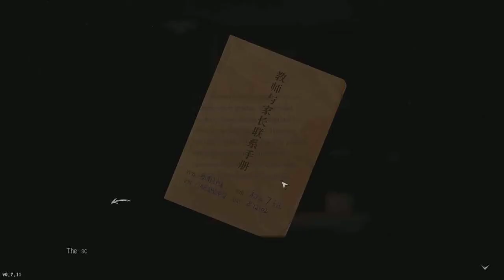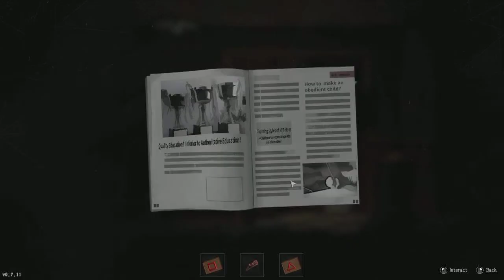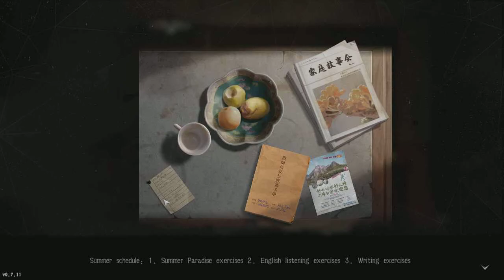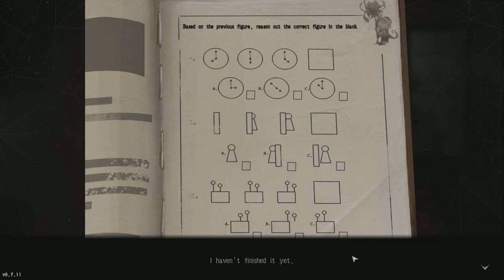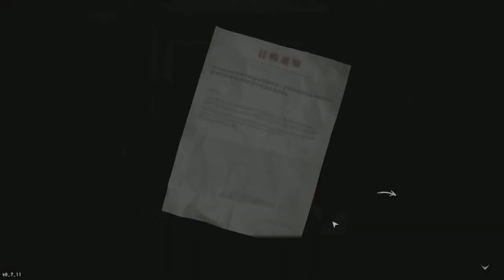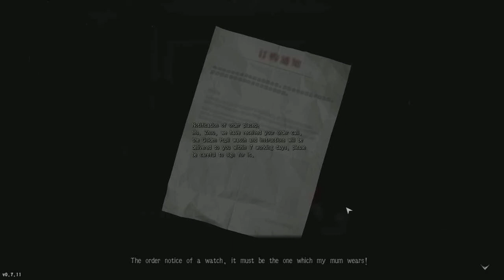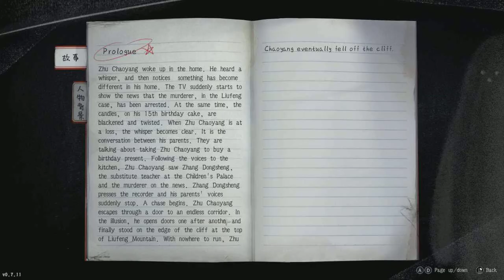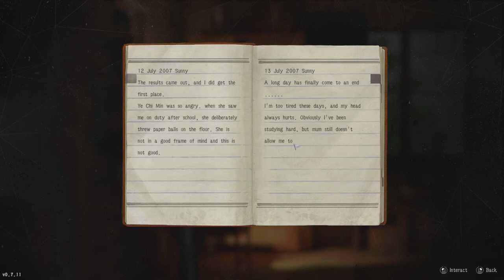Cat's Cradle Demo Gameplay (A Creepy Mother)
Gameplay of Cat's Cradle Demo for PC with Live Commentary.